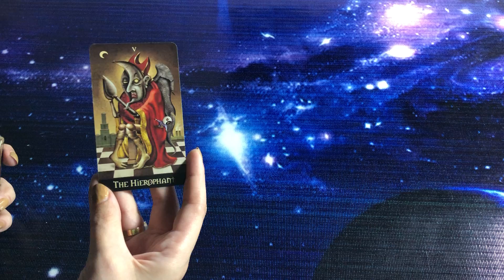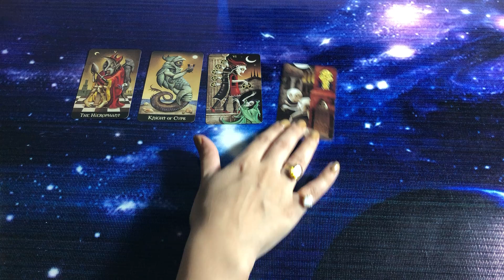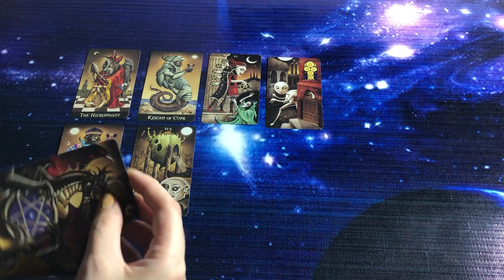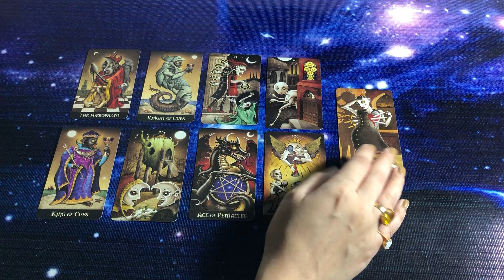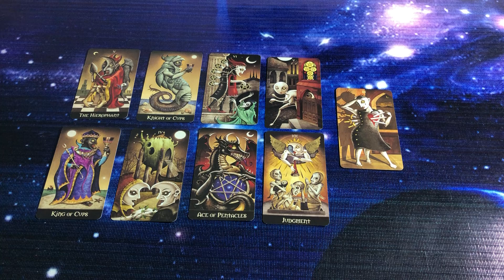Quick Energy Update✨ Their Current Energy ✨ Timeless Tarot💕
mysticworld11:11